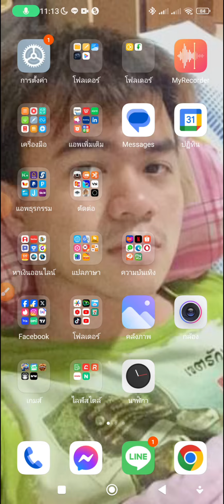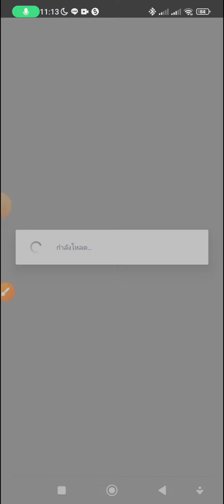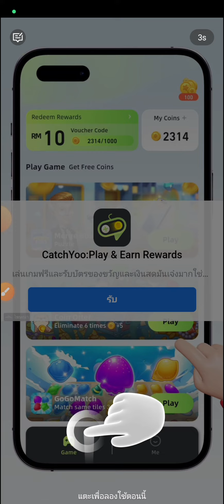แอพหาเงินออนไลน์ 100฿-500฿ ถอนเงินเข้า TrueWallet Wallet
แอพหาเงินออนไลน์ Dong Bao ถอนเงินเข้า Wallet

รหัสเชิญ: 40170895 คุณจะได้รับ 40000 เหรียญฟรีฉันก็ได้เงินด้วย คลิกที่ลิงค์ด้านล่างเพื่อดาวน์โหลดและใช้งานขอบคุณ !!